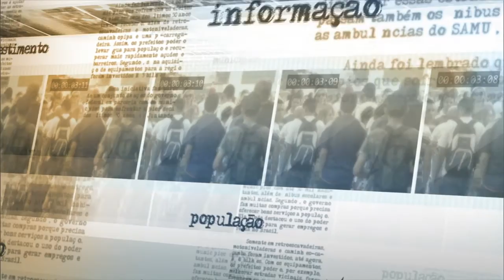Portal eSocial já emitiu 13% das guias previstas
NOTÍCIAS DA FONTE - 03.11.15: A Receita Federal apresentou nesta terça-feira (3) um balanço sobre a emissão do Documento de Arrecadação (DAE) do portal eSocial, que reúne diversos tributos em uma única guia de pagamento. Até às 17h desta terça-feira, mais de 134 mil documentos já haviam sido emitidos, cerca de 13% do total esperado. Desde 1º de novembro, quando a impressão dos documentos começou, o sistema vem enfrentando instabilidades. A Receita Federal, entretanto, reafirmou que o prazo para pagamento dos tributos está mantido para 6 de novembro.